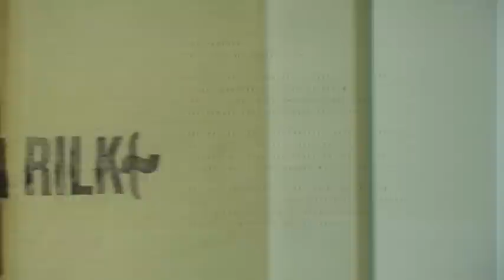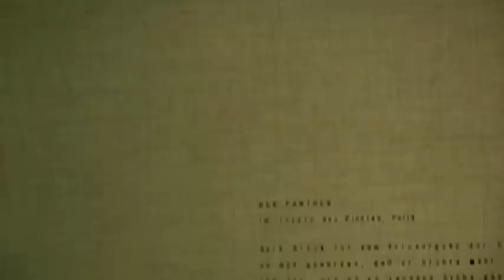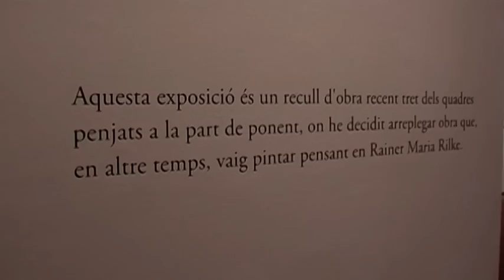Pintures, de Natalia Cao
Nova exposició de 25 quadres de format mitjà on predomina l'austeritat: fa servir els olis i, sobretot, la tinta xinesa. Una part son les pintures més recents de l'artísta i una part dedicada a l'escriptor alemany Ranier Maria Rilke.